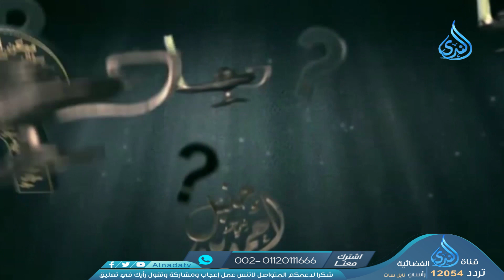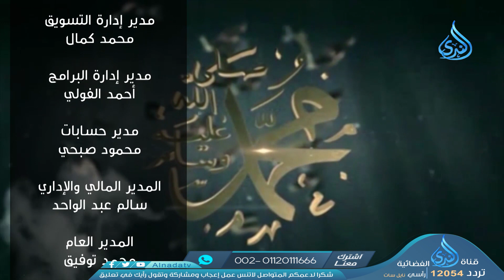برنامج أهل الذكر - الدكتور عماد عيسى - 19-09-2021